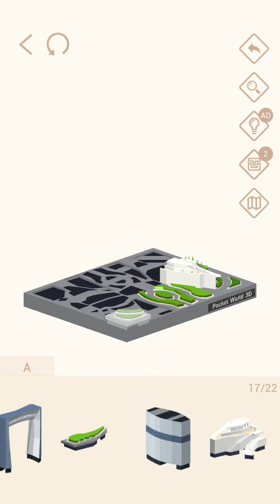Pocket World 3D - Riyadh - Kingdom Centre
No-nonsense, straightforward, best path walkthrough of Journey: Riyadh - Model: Kingdom Centre